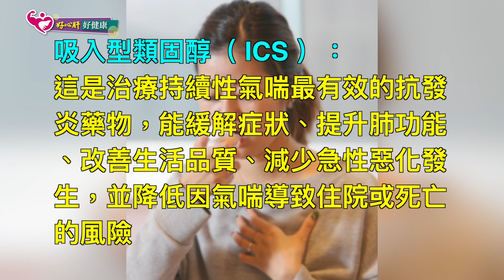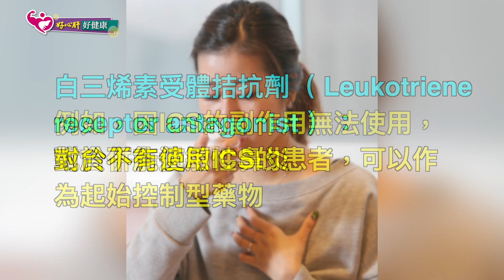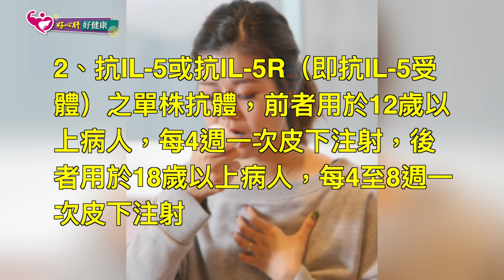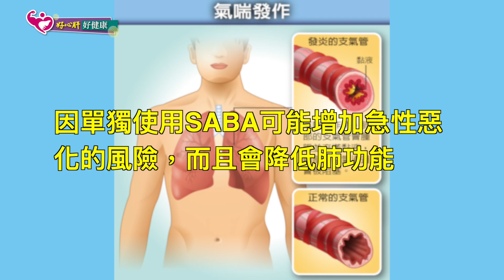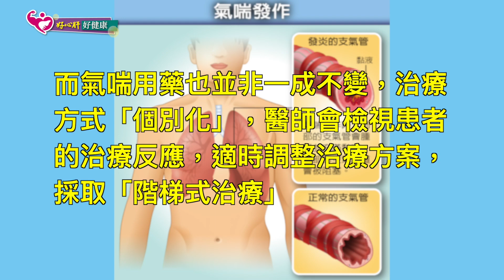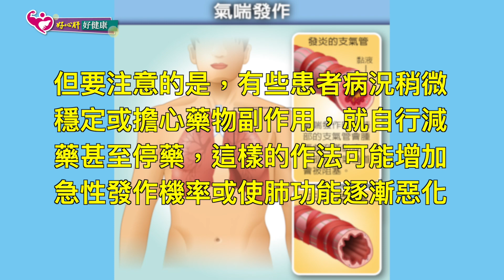氣喘用藥與自我照護｜好心肝˙好健康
氣喘治療的長遠目標在於控制症狀和降低惡化風險，多數患者經由規律的藥物治療，都可以達到良好的效果。氣喘藥物又分為「控制型」和「緩解型」兩大類，前者需每天規律使用，後者則屬於「急救藥」，當有發作危機時使用，能幫助緩解。